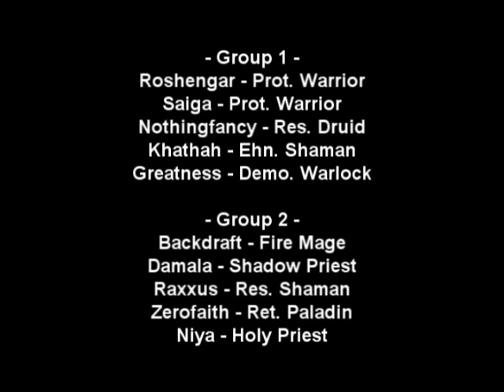World of Warcraft - Unnatural Axe vs. Hex Lord Malacrass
Unnatural Axe vs. Hex Lord Malacrass - 2/24/2008